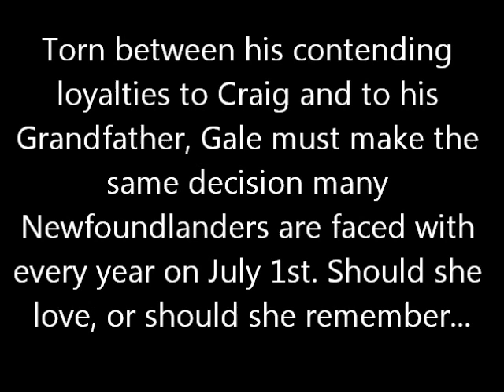Social Newfoundland Video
Dedicated to Mr. Berry